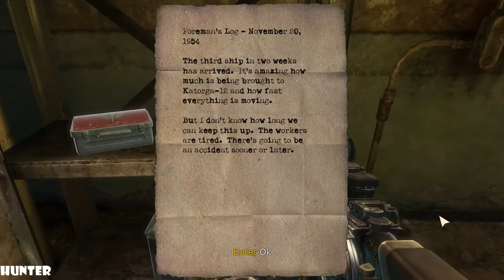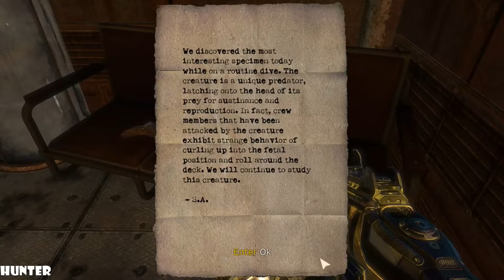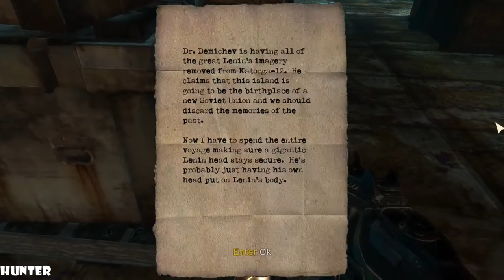Singularity - Walkthrough Gameplay Part 7 LETS PLAY PC MAX OUT (1080p60FPS)